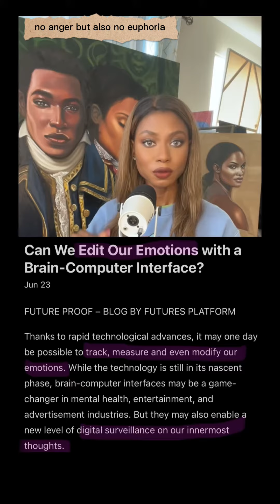Utopia Pt 1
Part 1: I’m of the opinion that a Utopia would be impossible in this reality especially if define through the lens of “perfection.” An imperfect world will bear a perfect utopia when an apple seed can bear and orange tree.
I think a lot of atrocities experienced in this reality had its roots in the perpetrators desire to impose their definition of “perfection” on society as a whole. To rephrase :The pursuit of utopia is what turned our world into a dystopia in the first place (in my opinion.)
So what is the solution? Perhaps we accept reality as is: imperfect by our standards and let that be a good baseline in which we try no not build a perfect world by a world where everyone’s basic needs are at least met. I refer to Maslows hierachyofneeds. Can we ensure everyone has equally access to opportunities as opposed to an imposition of someone’s definition of “equality?”
Maybe we should simply aspire to a world where everyone have access to clean drinking water, clean air, healthy food, safe environment to live, and Aes to education so that they could “improve” upon their lot in life should they desire. Or simply enjoy life so long as it harms no one in the process. We certainly have the technology to do that even right now.
Just my .02c. Part 2 to follow.